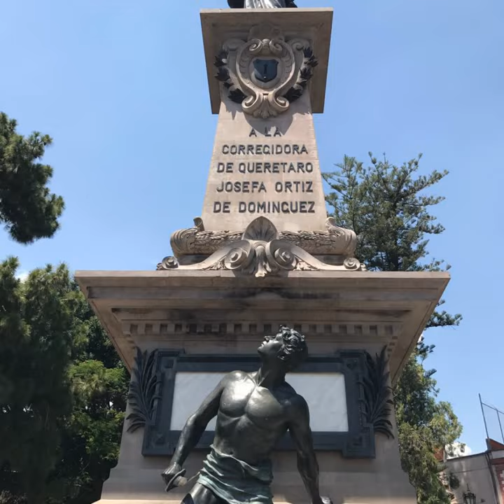MÉXICO TURISMO BIENVENIDOS ORGULLO MEXICANO FUNDADOR LIC. DELFINO CORNEJO TORRES